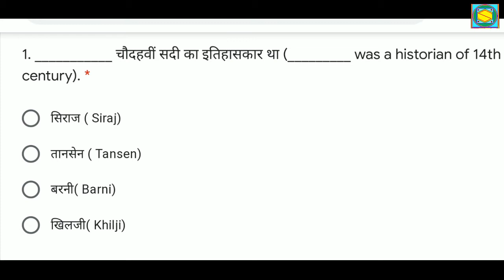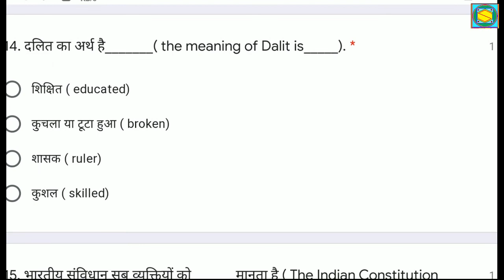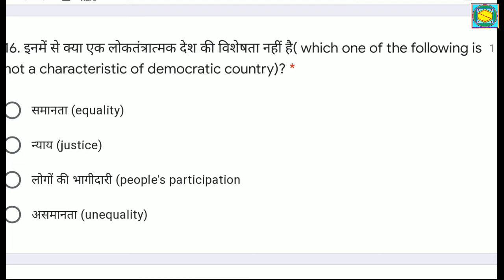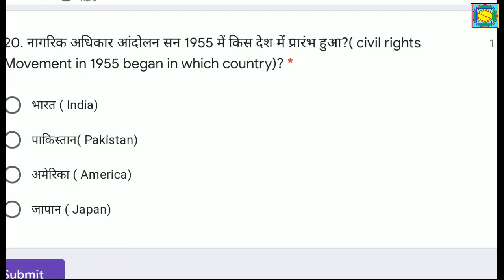Online Test 7th Class Maths Hindi Science Revision & Answer Key of the Test NCERT HBSE CBSE Haryana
Diksha App Login and Training Procedure Entering your Details for Teachers Mentors ABRC Contract TR.

5th English Lesson 4 Our Friend Computer Back Exercise Grammar Work Making New Words NCERT HBSE CBSE
5th Class English Lesson 4 Our Friend Computer Back Ex Part 001 Word Meanings with Explanation
5th English Lesson 04 Our Friend Computer Back Exercise Grammar use of can and cannot in Sentences

multiply sums 5th 6th 3rd 4th class Learn Multiplication with Easy steps NCERT HBSE Haryana Syllabus

Divison sums for Classes 3rd 4th 5th 6th part 3 Learn Division With Simple Method Step wise Step
Share a link
Online PRATICE test class 9th Mathematics test 2 NCERT HBSE SCERT HARYANA LOCKDOWN TEST FOR PRACTICE

Maths 10th NCERT Ch 2 2 Quadratic Equation Part 04 NCERT CBSE HBSE SCERT HARYANA BOARD SYLLABUS

Test and Answer Key 5th English Test 10 Marks NCERT SCERT HBSE CBSE HARYANA BOOK SYLLABUS
Share a link
Mathematics 5th Class Chapter 5 Kya Yeh Ek Jaisa Dikhta Hai Part 01 Book Maths Magic NCERT HBSE HRY

Filename
Mathematics 5th Class Chapter 5 Kya Yeh Eh Jaisa Hai Part 2.avi

Linear Equations NCERT CBSE HBSE Syllabus chapter 7 Ex 7.1 Part 1 Q1-2 Learn Simple Linear Equations

Mathematics class 7th Chapter 7th Linear Equation Part 4  NCERT CBSE  HBSE HARYANA